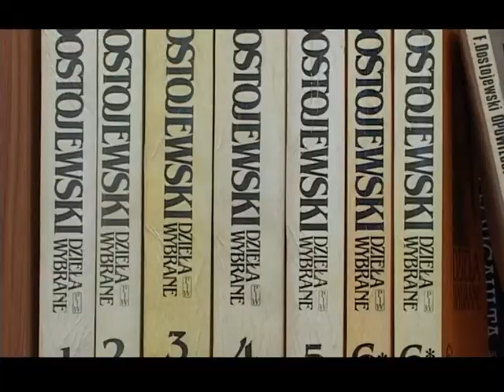10 lat polonistyki na ATH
Polonistyka na Wydziale Humanistyczno-Społecznym w Akademii Techniczno-Humanistycznej w Bielsku-Białej ma już 10 lat.
TV Bielsko, 20 lutego 2012 r.